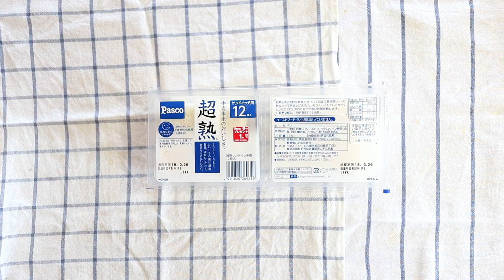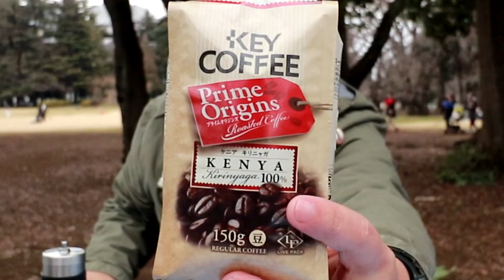#478 お花見🌸日和でピクニック - EGYO VLOG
お花見🌸日和でピクニック

[ Music ]
Summer Daze by Pyrosion

[ 今日の機材 ]
- カメラ: Canon EOS Kiss M
- カメラ: Canon EOS M6
- マイク: RODE SmartLav+ スマートフォン専用ラベリアマイク
- マイク: DJI OP44FM [OSMO PART 44 FM15 FlexiMic]